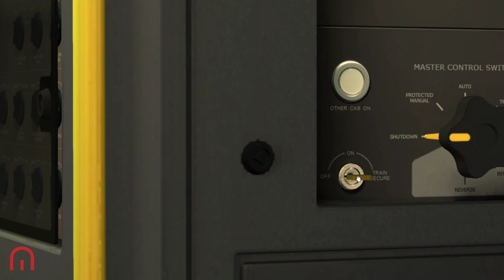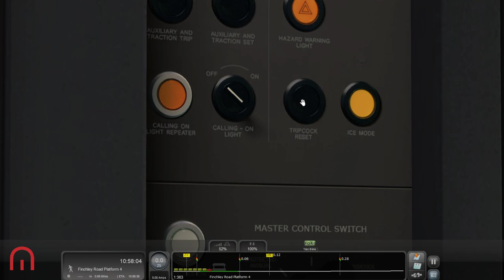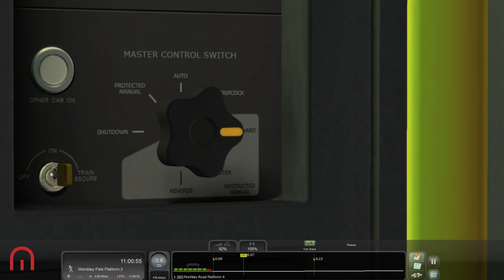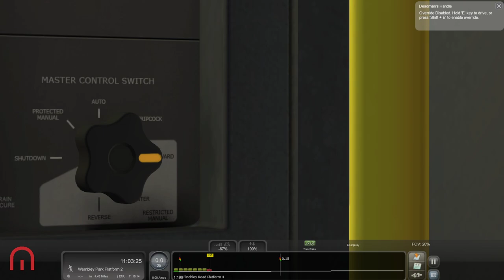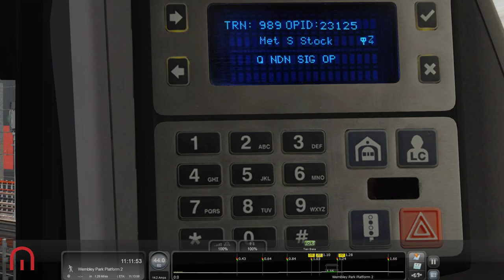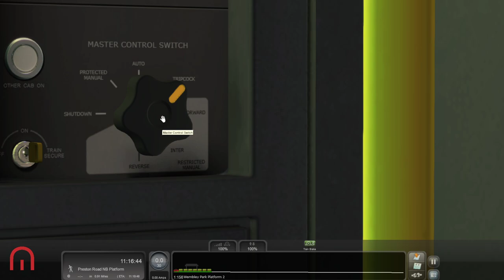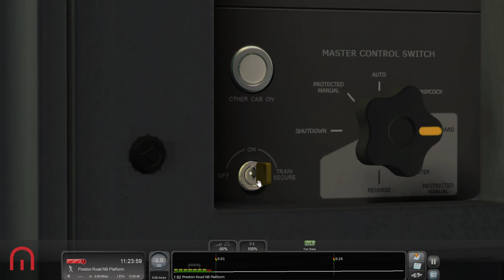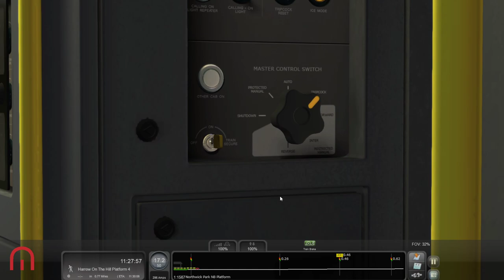Train Simulator 2022 - What if you SPAD? - Metropolitan Line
We are back on the S7 Metropolitan Line, and ending up finding out what happens if you SPAD

ABOUT Train Simulator 2021

Take control of powerful iconic locomotives from around the world. Step in the cab and master operations on the BR Class 68, DB BR 218, EMD F7 and more as you deliver passengers and freight to their destinations with a packed timetable of real-world services and scenarios. Train Simulator 2021 also features an improved Steam Workshop providing easy access to thousands of community creations. Whatever you love about trains, Train Simulator lets you take your hobby to the next level.

Fife Circle Line
With Train Simulator's Fife Circle Line, you can marvel at the mix of modern and historic infrastructure, including the striking and instantly recognisable Forth Rail Bridge, as well as the new Edinburgh Gateway station. Experience all this and more across 49 miles between Edinburgh and Dunfermline via Kirkaldy, aboard modern traction such as the BR Class 68, Class 158 and Class 170.

Norddeutsche-Bahn
Experience the 80 km Kiel-Lubeck Railway in the heart of the Schleswig-Holstein, amongst the most scenic areas of Northern Germany. Step aboard hard-working traction such as the DB BR 648 DMU and DB BR 218 diesel locomotive, taking passengers across stunning vistas and through the heart of forested plains.

Clinchfield Railroad
Train Simulator’s Clinchfield Railroad recreates the northern portion of the CRR, where the railroad wove its way through the daunting and magnificent Appalachian Mountains and in the process served a variety of on-line coal mines. Take the throttle of the motive power featured with the route such as the EMD GP7 and F7, EMD SD40, and EMD GP38.